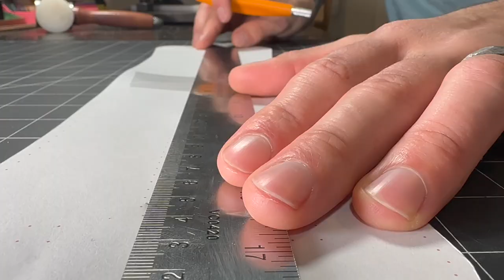HAND-MAKING THE EASIEST DOPP KIT | Leather Toiletry Bag | Leather Pattern Testing | ASMR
Make your own Dopp Kit:

In this video I share with you a start to finish leather Dopp kit build by GrainyDaysPH.

My findings:
This was a fun project to work on. Makes an awesome medium sized build.
Would recommend! 👍

PRODUCTS I USE 🪡:

Black Cutting Mat:

Tokonole Marker:

Edge Beveler:

IF YOU’RE JUST STARTING OUT, I started with this kit:

CAMERA EQUIPMENT
Flexible Camera Mount:

Happy Crafting!